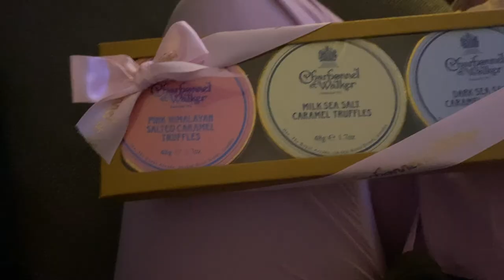Updates! holiday? swimming, gardening, seedlings, smiles and happy vlog!